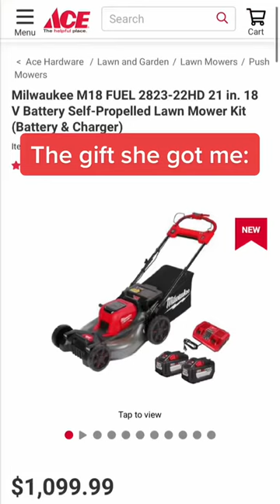When your mom tells you what she got you for Christmas